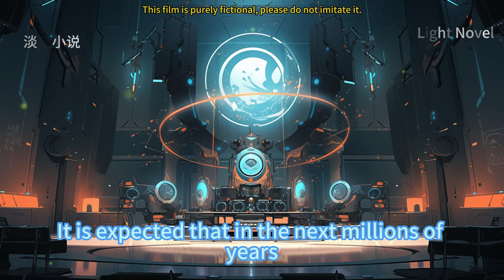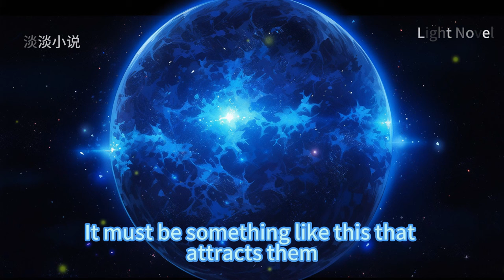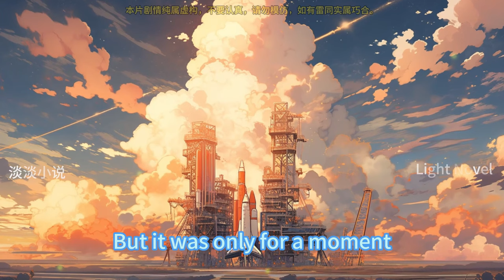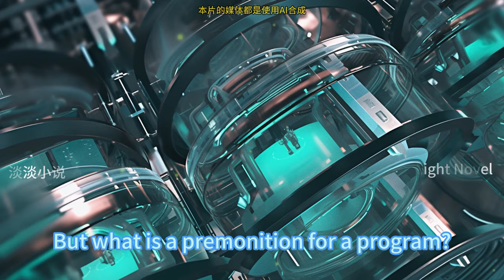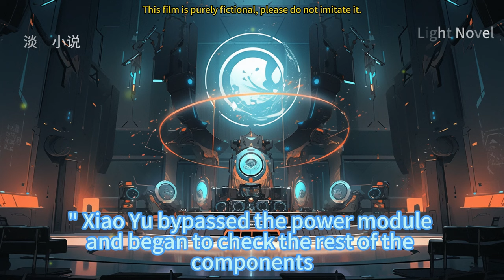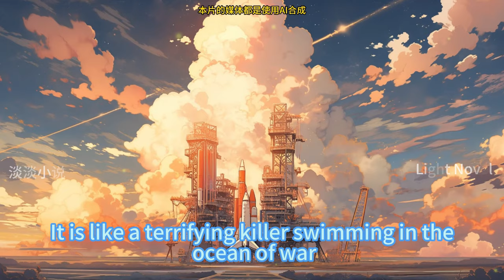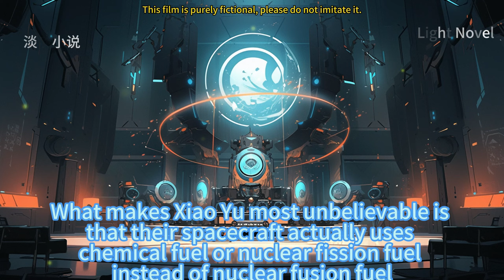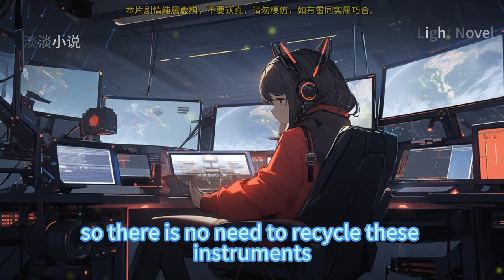EP1~60 Reborn Super Battleship